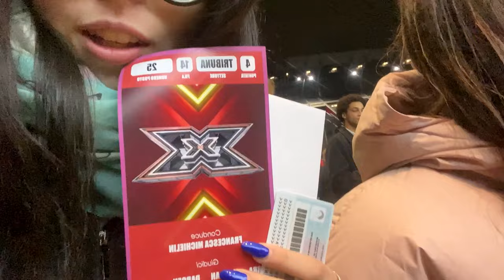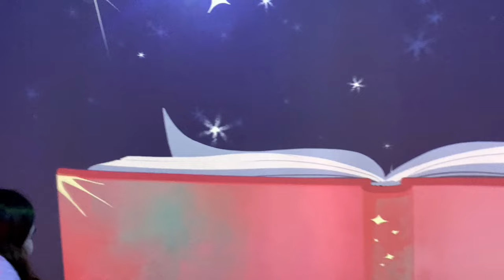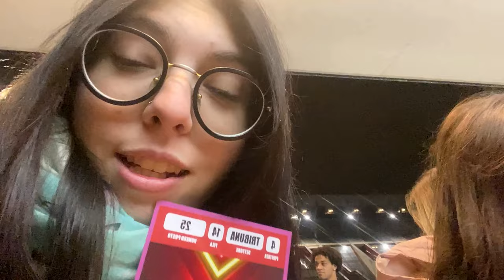Vado a vedere X FACTOR Live 4 SENZA il mio RAGAZZO! *Vlog Esclusivo con Giulia*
👭 Ciao a tutti amici di YouTube! Nel nostro ultimo viaggio a Milano, ho vissuto un'esperienza epica senza il mio ragazzo! 😂 In compagnia della mia amica Giulia, abbiamo esplorato le strade vivaci della città, ci siamo deliziate con le prelibatezze di Meat Crew di Mocho e, come ciliegina sulla torta, siamo stati spettatori entusiasti di X Factor Live 4! 🌆🍔🎉

In questo vlog emozionante, vi porteremo con noi in un'avventura attraverso le bellezze di Milano, rivivremo i momenti deliziosi trascorsi a gustare cibo incredibile e, naturalmente, vi daremo un assaggio dei momenti più spettacolari di X Factor! 🎤✨